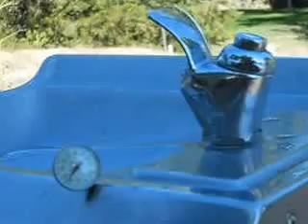CORDLEY WHA8 chiller wall mount drinking fountain.